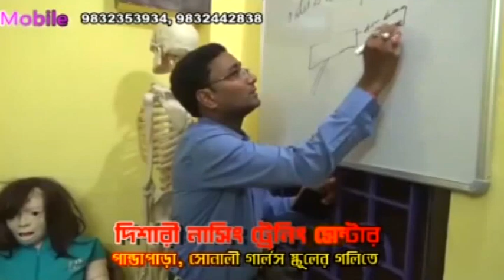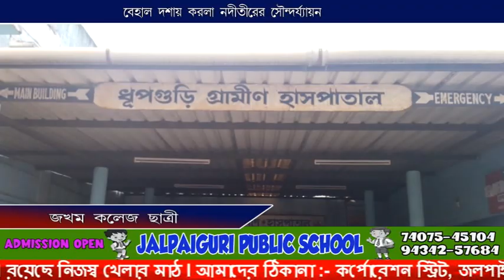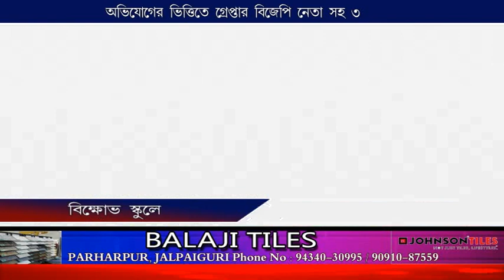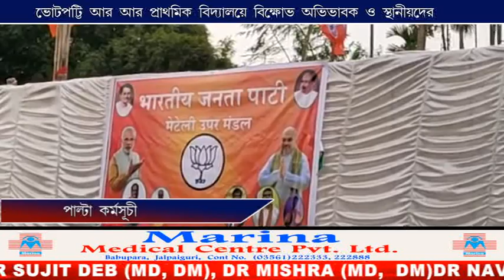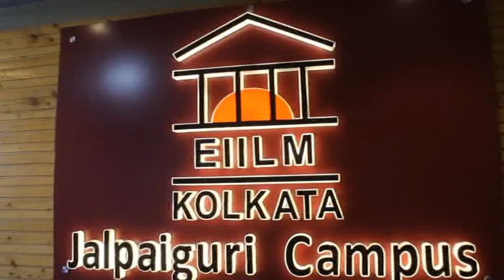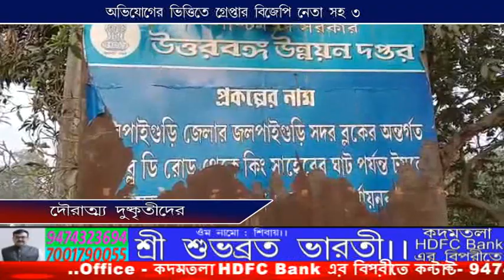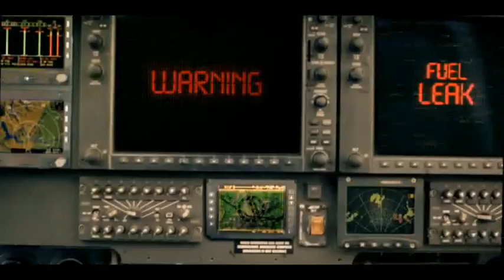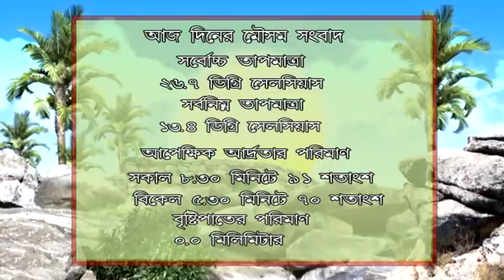CCN TARAI DOOARS NEWS 08 02 2023